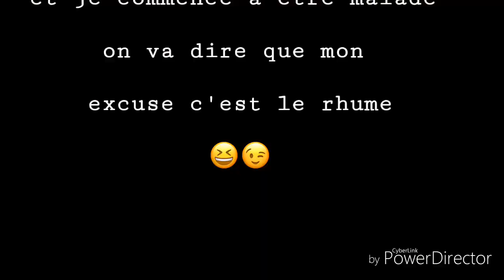2 chansons HD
Voila, pas besoin de me dire que je chante faux (je sais lol)